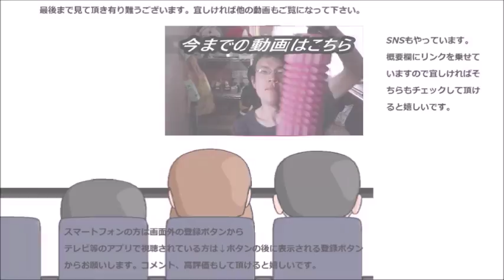私の家にミニオンが来てくれた！！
我が家にミニオンが来てくれました。そしてこれで〇〇デビューです！！楽しみ～そして癒される？